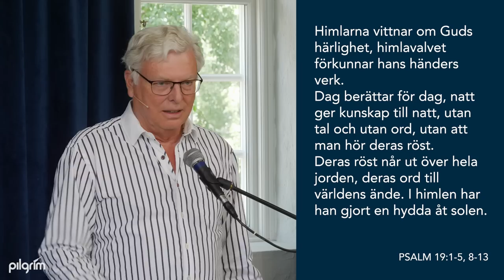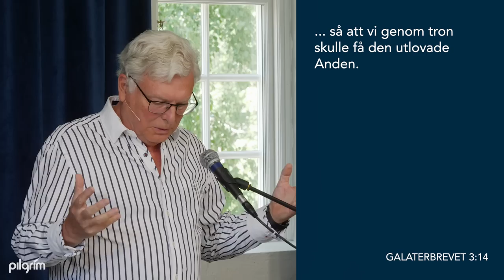Tro eller teori | Per-Arne Imsen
En kristen bekännelse är mer än bara en massa teorier. Att tro på Gud, är att ha ett annorlunda liv tillsammans med Jesus. Tron är en nyckel till en stor och fantastisk värld. Per-Arne Imsen predikar om vad verklig tro är för något.

Var med i kollekten:
Swish 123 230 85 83
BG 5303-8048